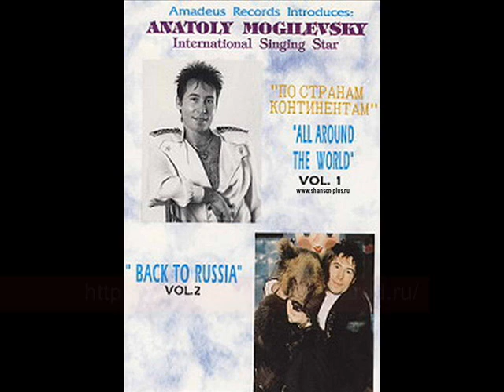1-5. "Я позвоню", "Давай не будем" - А.Могилевский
1-5. "Я позвоню", "Давай не будем" - А.Могилевский
Двойной альбом Анатолия Могилевского  - "ALL AROUND THE WORLD" и "BACK TO RUSSIA" 1992
"Вокруг света" и "Назад в Россию"